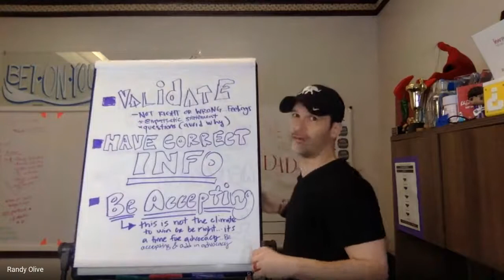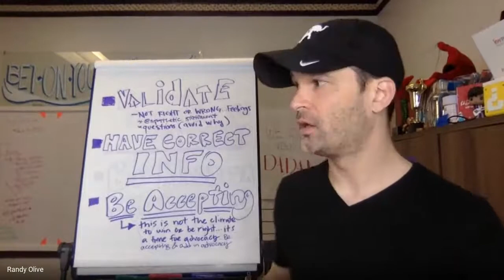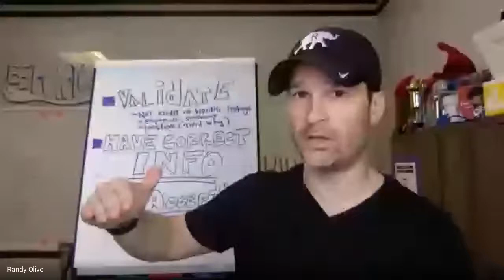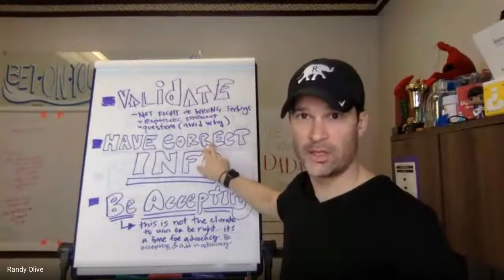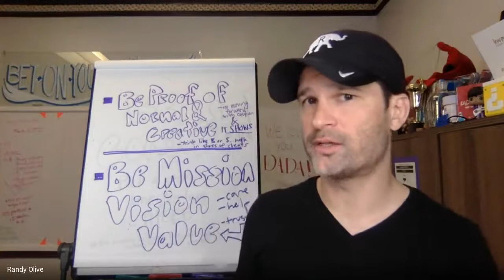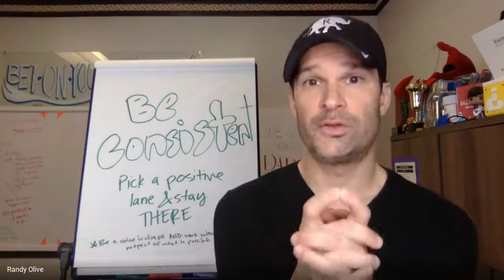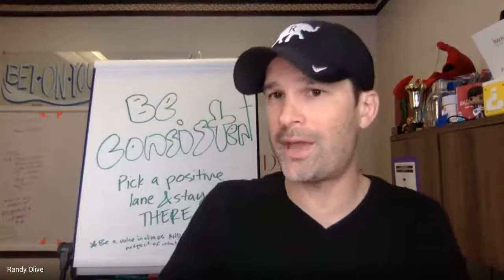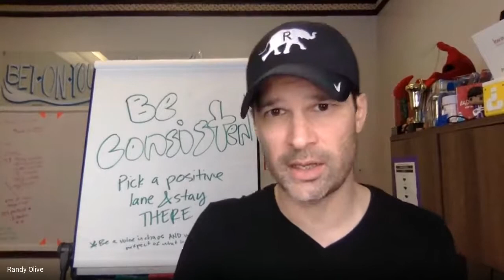Ease the Climate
03/18/2020
This virtual training was part of the COVID quarantine. Randy Olive brings information on ways to ease your buyers, sellers, potential clients, and mindset.